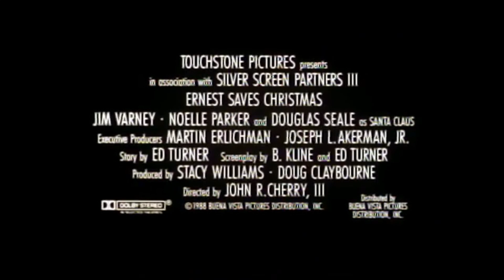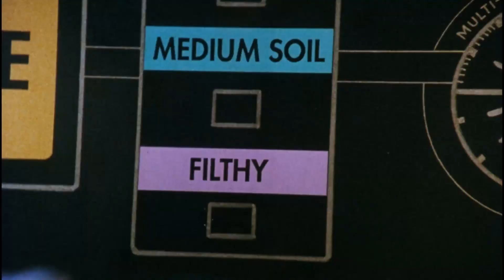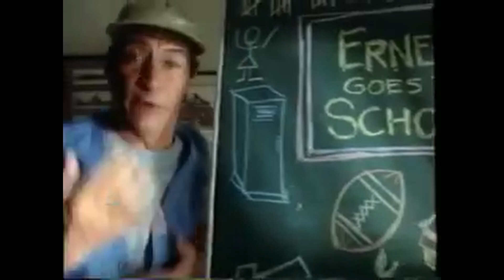Ernest Movie Trailers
Trailer Compilation Of The Ernest Movie Series